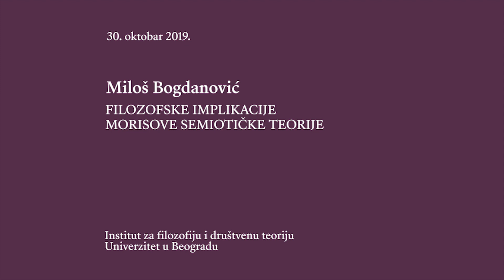Miloš Bogdanović - Filozofske implikacije Morisove semiotičke teorije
Semiotička teorija Čarlsa Morisa je kao jedan od svojih najvažnijih projekata imala ujedinjenje svih nauka o znacima. Međutim, pošto se pomenuti projekat pokazao kao neuspešan, u ovom predavanju će se govoriti o razlozima koji su do toga doveli. S tim u vezi, teza koja će biti zastupana je da je, ne bi li prevazišao osobenosti pojedinačnih disciplina koje je želeo da ujedini, umesto teorijsko-metodoloških, Moris bio obavezan da pretpostavi određene ontološke pretpostavke koje bi im bile zajedničke. Međutim, pošto se „znak“ kao ontološka kategorija može uspostaviti samo ako sledimo načela pragmatističke filozofske tradicije, druga teza koja će biti zastupana je kako bi razloge ovom neuspehu pre svega trabalo tražiti u različitim efektima koje dosledno sprovođenje pragmatističkih načela ima u svakoj od njih (pre svega u lingvistici i filozofiji jezika). Ovo bi trebalo da omogući iznošenje nekoliko važnih zaključka u vezi sa Morisovim projektom: naime, da njegov neuspeh ne mora da znači i odustajanje od semiotike kao potencijalno ključne discipline u pristupu nekim fundamentalnim filozofskim problemima, ali i da bi za tako nešto bilo neophodno vratiti se originalnoj semiotici razvijenoj u Persovim radovima.

Miloš Bogdanović završio je osnovne studije etnologije i antropologije, i master studije socio-kulturne antropologije na Filozofskom fakultetu u Beogradu. Na istom fakultetu, na katedri za filozofiju je doktorirao sa temom „Kvajnova naturalistička epistemologija“. Oblasti njegovih interesovanja su epistemologija, filozofija jezika, filozofija nauke i filozofija duha. Trenutno radi u Muzeju Jugoslavije kao kustos.